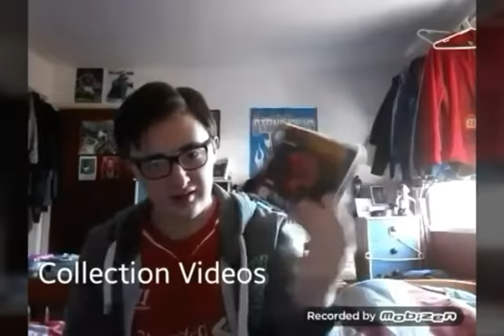Q&A Day! June 2017